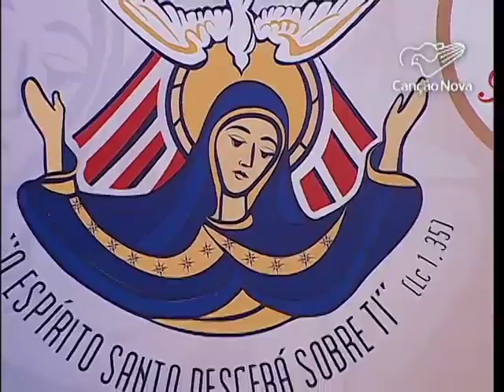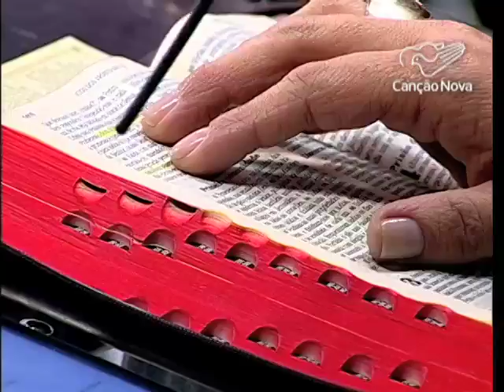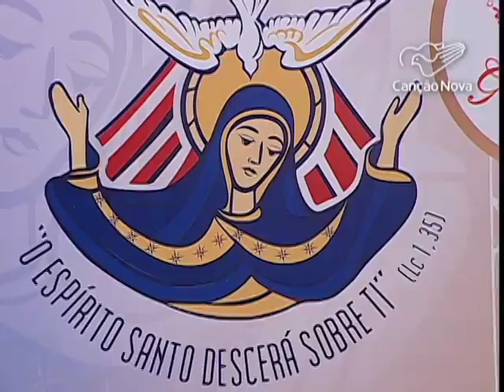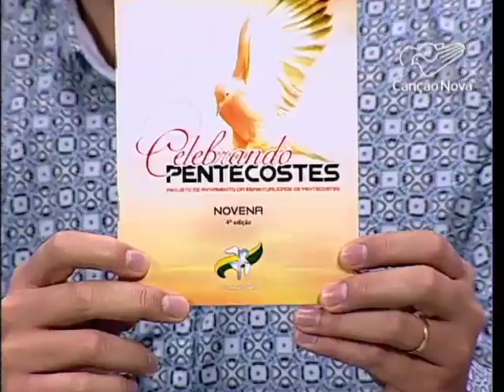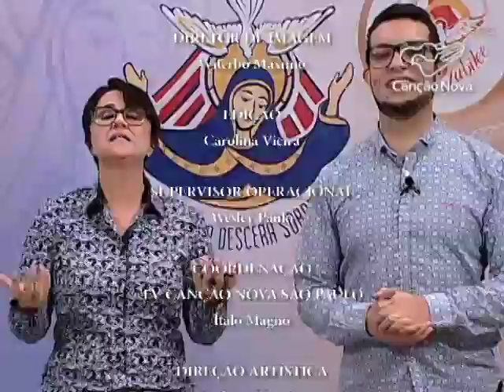Celebrando Pentecostes - 07/05/17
Programa Celebrando Pentecostes da RCCBRASIL na TV Canção Nova.  Katia Roldi Zavaris(Presidente da RCCBRASIL ) e o João Claudio Rufino (Reflexão Teológica RCCBRASIL)
Queremos celebrar pentecostes todos os domingos na TV Canção Nova às 22h!

Tema: "E vós receberei o dom do Espírito".
Pregador:  Suely Menegardo (2º Secretária RCCBRASIL)
Citação: Atos 2,38-39